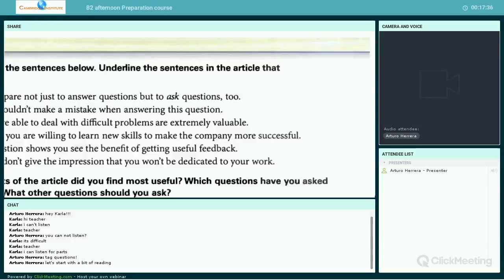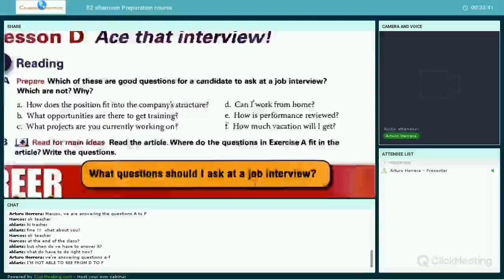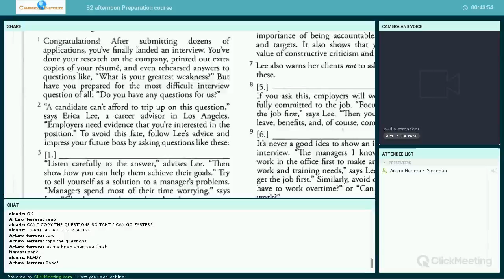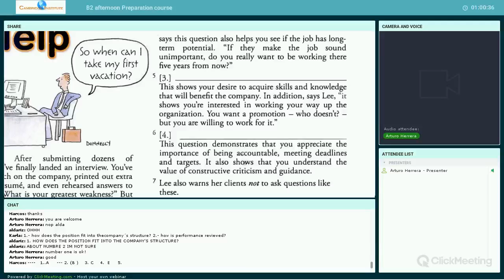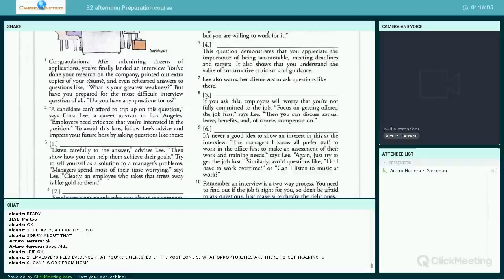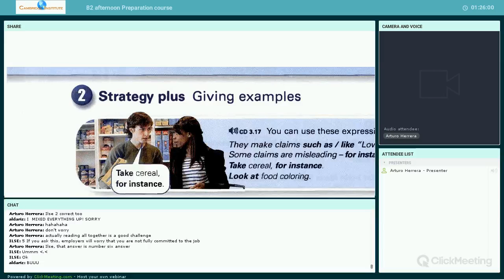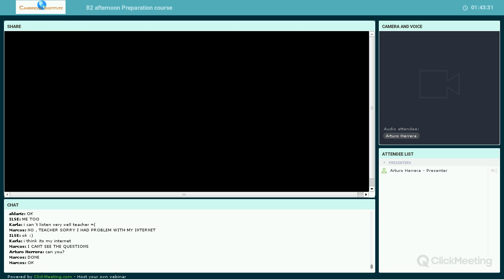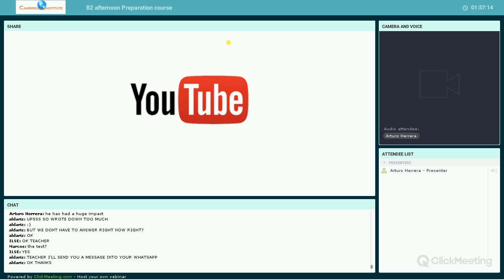B2 afternoon Preparation course